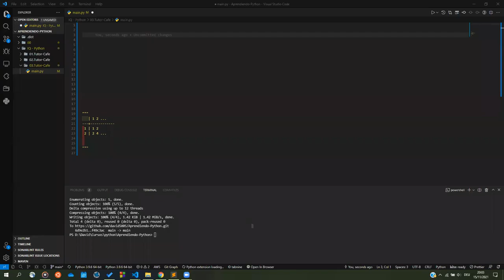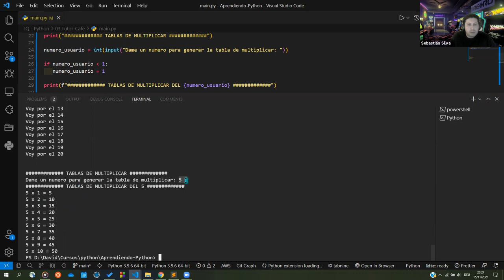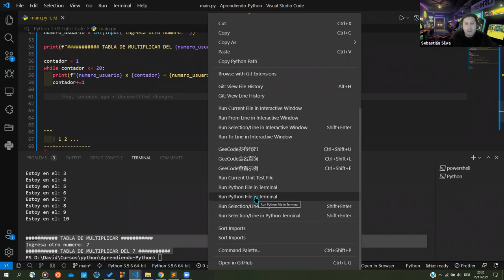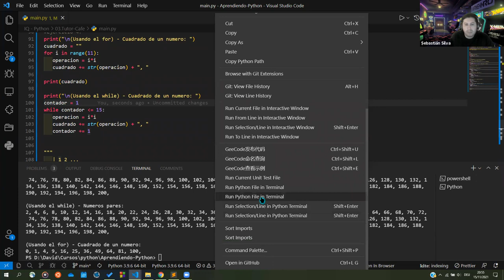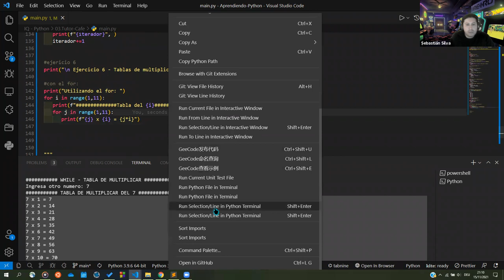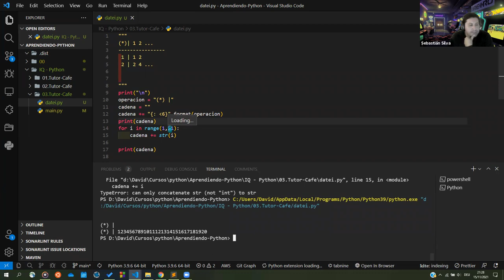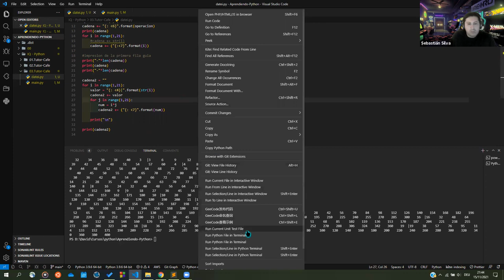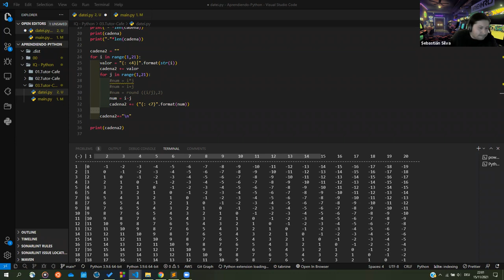Introducción al Computer Science Utilizando Python | (Clase 17)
INTRODUCCIÓN AL COMPUTER SCIENCE CON PYTHON
🚀🌟🌟🌟 CLASE 17 - TUTOR CAFÉ 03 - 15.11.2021 🌟🌟🌟🚀

✅ Rangos y sus aplicaciones
✅ Uso del for y while
✅ Iteradores dependiendo del búcle
✅ Importancia del casting al usar iteradores
✅ Búcles anidados dependiendo la lógica:
✅ Ejemplo con Tablas de multiplicar
✅ For y while para resolución del mismo problema
✅ Simplificación de las tablas de multiplicar en una sola tabla
✅ Espaciado para strings usado en una tabla